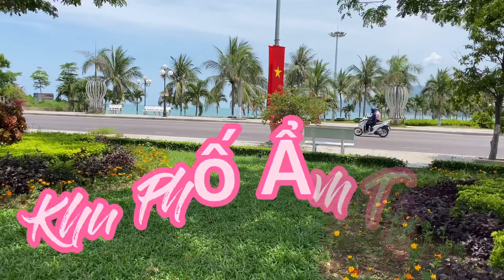Du Lịch Quy Nhơn / Đường Xuân Diệu - Khu Phố Ẩm Thực 🌸 Tân Alex ☘️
Du Lịch Quy Nhơn